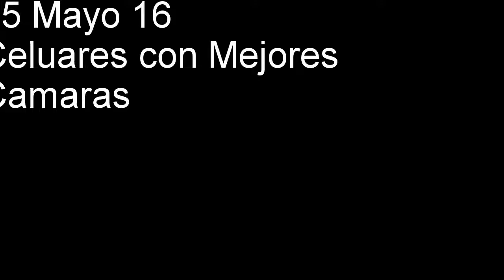25 mayo 2016 | Las Mejores camaras de Celular | CompuformulaMx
En  Febrero de 2015 el reconocido periodista Víctor Torres, titular del noticiero de Grupo Formula Culiacán me dio la súper oportunidad de hablar en su noticiero sobre tecnología, un tema que me gusta mucho.  Desde entonces y hasta hoy, tengo una cita con ustedes todos los Miércoles en punot de las 7:45 hora del pacifico (8:45 hora de Guadalajara)   Muchas gracias a todos los que escriben y me dan sus opiniones. Les dejo mis datos de contacto por si me quieren hacer alguna sugerencia o corrección. Soy todo oídos.
También puede leer el tema en la columna  que tengo el gusto de escribir para Luz Networks
Muchas Gracias
Atte: Juan De Avila